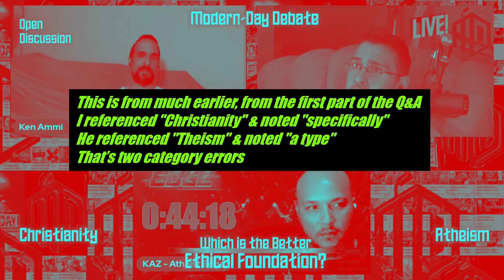Atheist TJump's hypocritical category errors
See my contra Atheism books including "From Zeitgeist to Poltergeist" which gets into the facts away from which Tom ran about Atheists setting the world's mass and serial murdering record in mere decades: